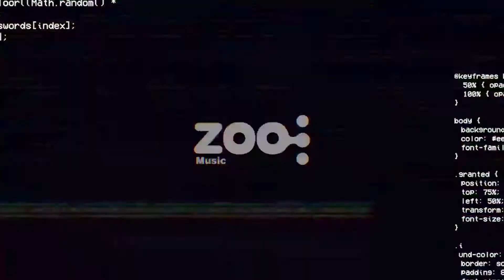Oforia - Spiders (Atomic Pulse Remix)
Artist: Atomic Pulse
Label: Zoo Music
Psytrance

Zoo Music Is Proud To Present:
Atomic Pulse - MultiVerse Album.
The 4th Album With Massive Remixes To: Infected Mushroom, Astrix, Skazi, Protoculture, Oforia, Pop Stream, Fatali, Atomic Pulse, Shanti And G.B.U. An Amazing Album From Atomic Pulse @ Zoo Music.